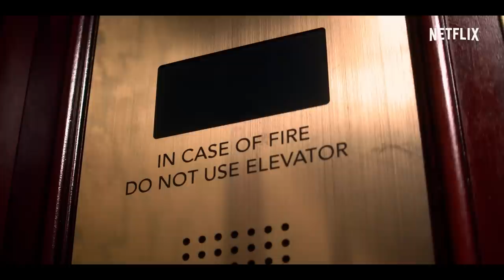Nago | Oficjalny zwiastun | Netflix